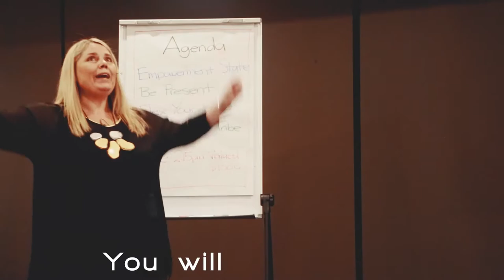Become an empowered Public Speaker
for more information or to Join Us at the live training simply click the links below to register your FREE seat - Limited Numbers!!